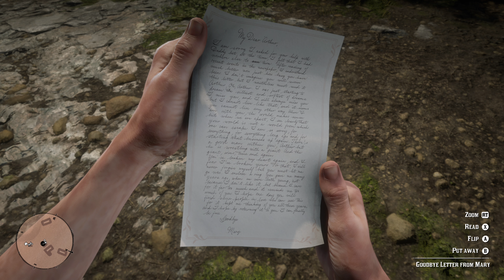Red Dead Redemption 2 16 A fitting end for Colm O'Driscol and Dear John Letter from Mary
captured from Xbox One X